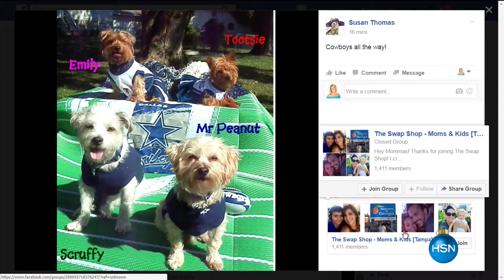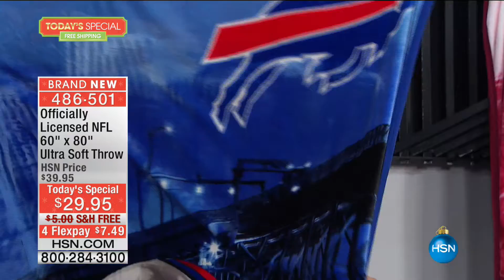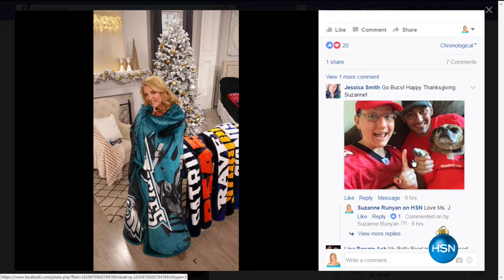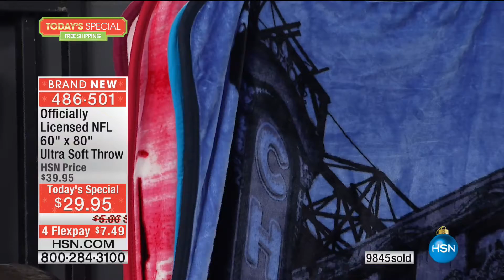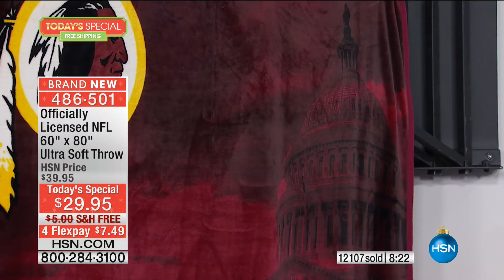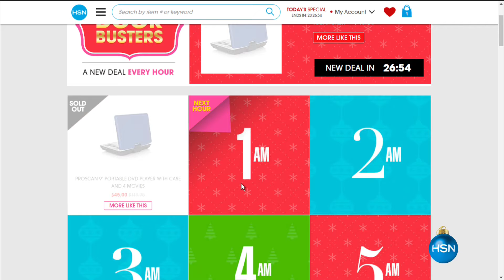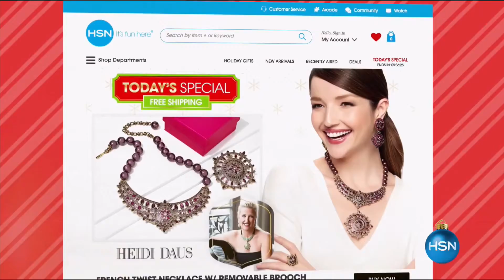HSN | Football Fan Shop Gifts 11.24.2016 - 12 AM